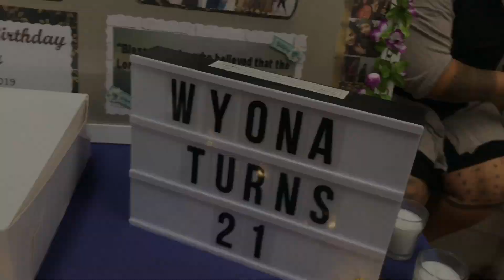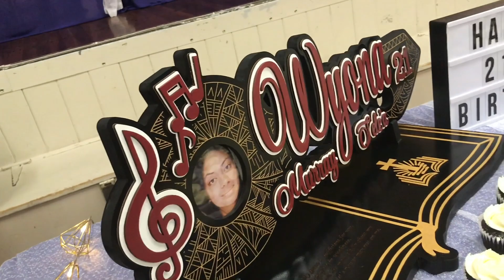Wyona Murray Tele’a 21st Birthday Surprise